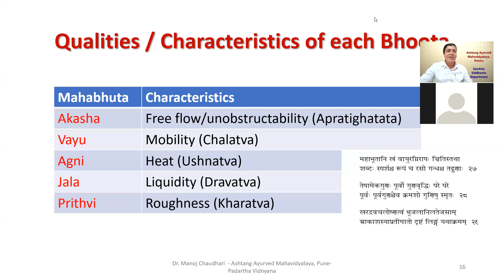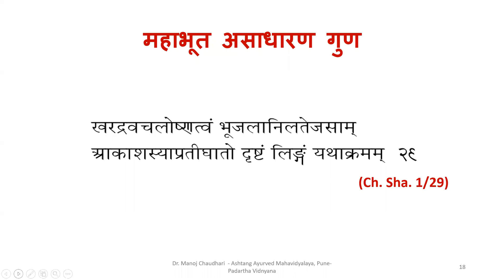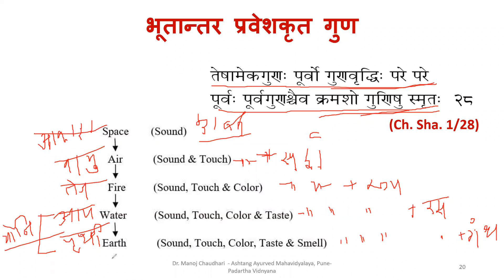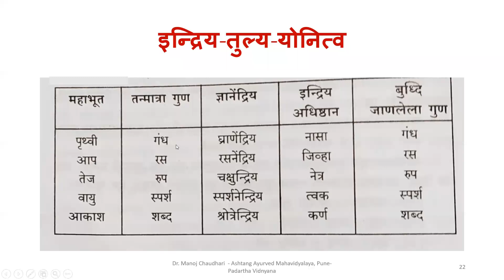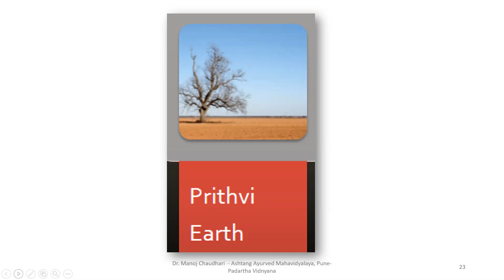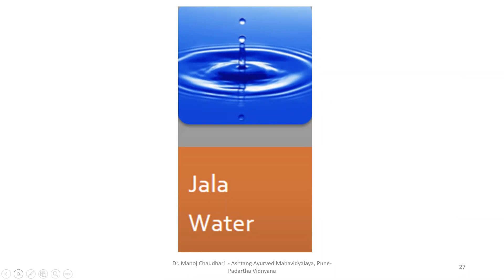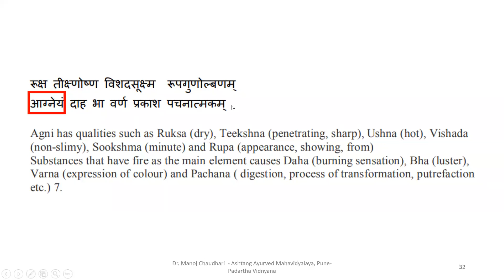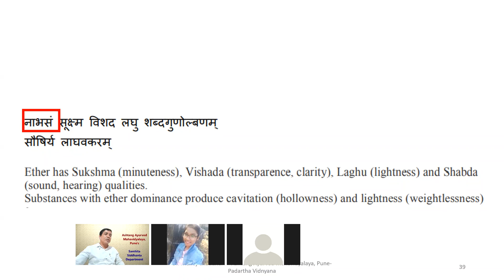Lakshana and qualities of each Bhoota - Part 1 - Padartha Vidnyana : Dr. Manoj Chaudhari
Lakshana and qualities of each Bhoota - Part 1 - Padartha Vidnyana : Dr. Manoj Chaudhari (Pune) - 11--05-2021